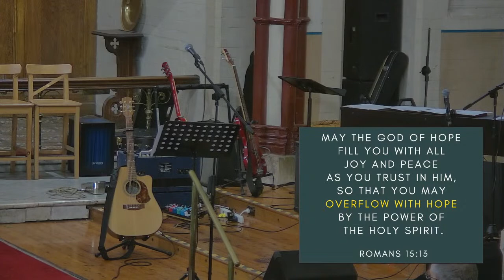10am | Sunday 6th March 2022 | Colossians 1:24-2:5 | Sermon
We'd love to connect with you! Let us know you joined us today via this form